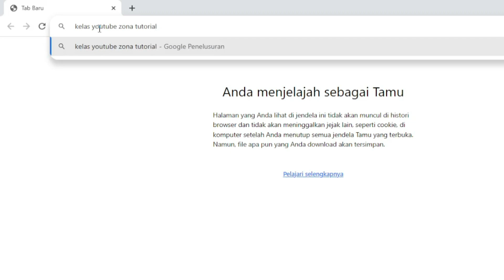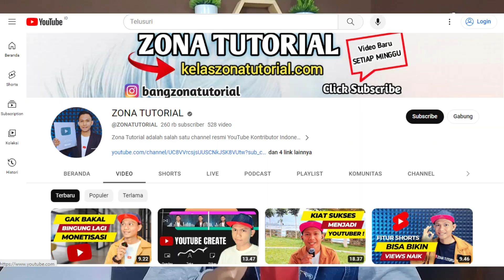Akhirnya Zona Tutorial Ke LONDON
London menjadi tempat acara PES23 tahun ini, beberapa perwakilan dari berbagai negara akan berkumpul di inggris LONDON untuk mengikuti acara product ekperts summit youtube 2023 yang di buat oleh Google. Zona Tutorial dan kontributor youtube lainnya menjadi perwakilan dari Indonesia.

Anda ingin konsultasi/koreksi channel ?
Silahkan gabung di kelas YouTube zonatutorial.

Bagaimana cara gabung kelasnya ?
Silahkan hubungi saya di Instagram, Link instagram saya sudah ada di atas.Terima kasih !